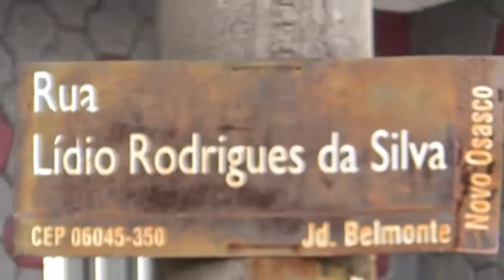RUA LÍDIO RODRIGUES DA SILVA OSASCO-sp